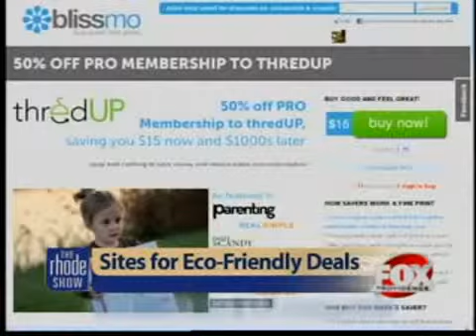Blissmo.co: Site for Eco-Friendly Deals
A new site has sprouted featuring eco-friendly deals.